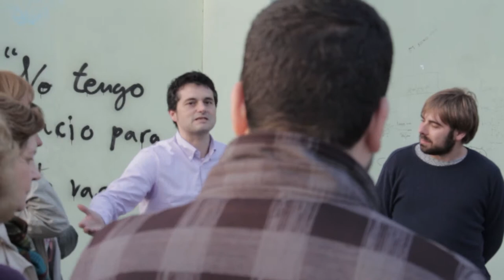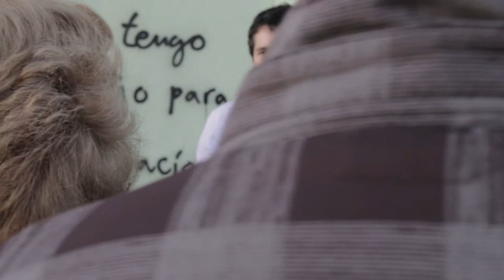"Sanidad: Alderique en Otero" (3/3) con Rubén Rosón [Uviéu]